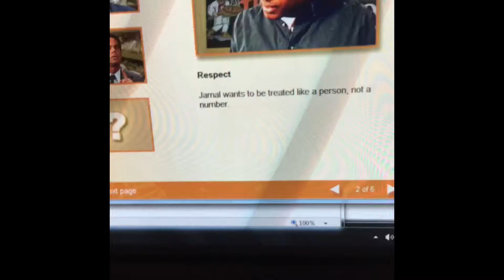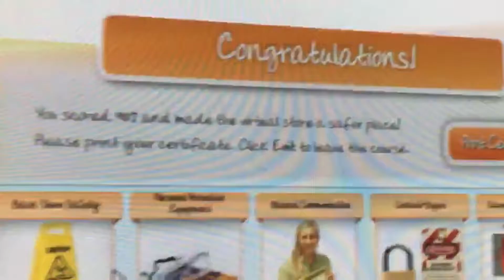Ridiculous Training (10.17.16 - Day 876